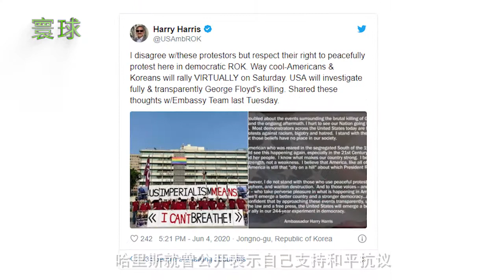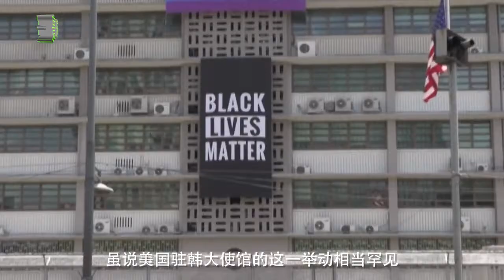美驻韩使馆公然唱反调！悬挂横幅声援黑人抗议，美媒：相当罕见